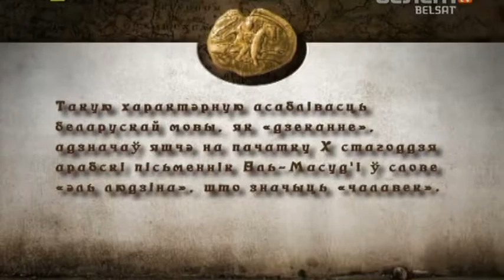Гісторыя пад знакам Пагоні. 011 Ці існаваў старажытнарускі народ?